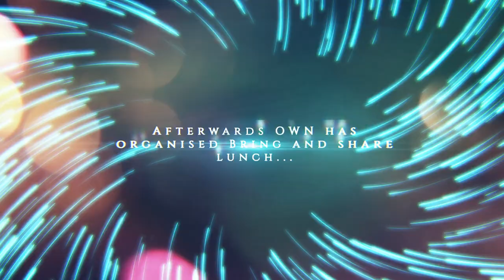Church service on the rec